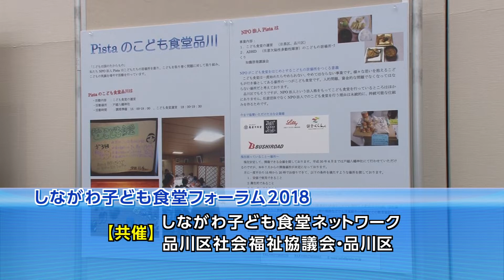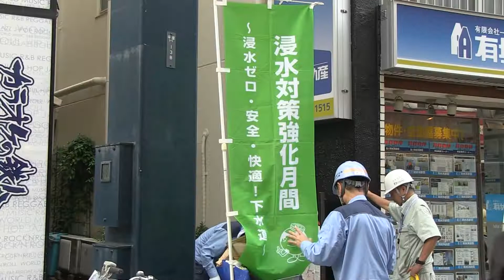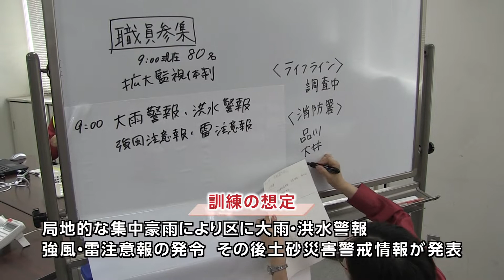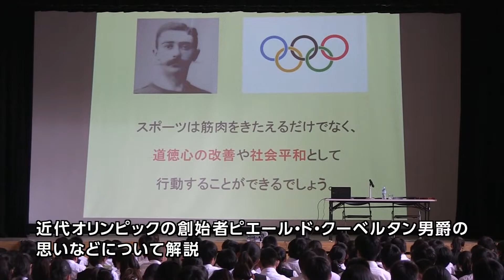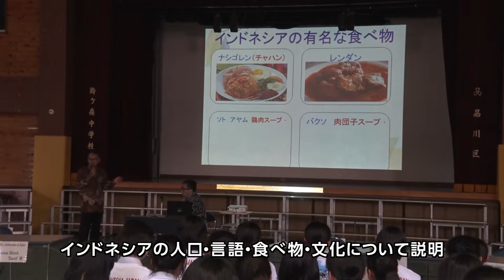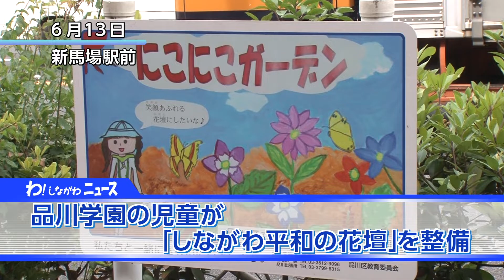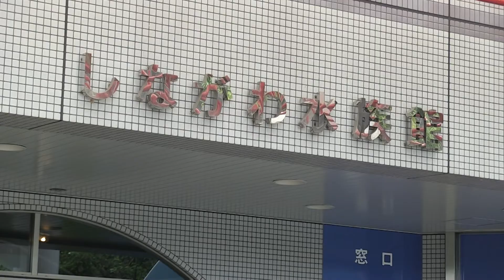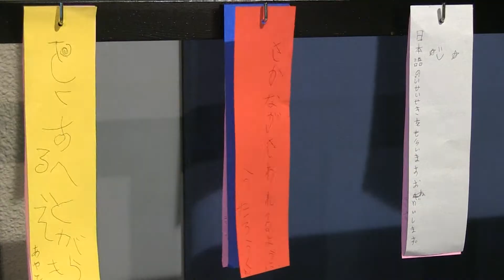わ！しながわニュース 2018年6月第5週分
今回は6月4日から14日までのニュースをお伝えします。
では、ラインアップをごらんください。

トップニュースでは
しながわ子ども食堂フォーラム2018の話題をお伝えします。
トピックスでは、
品川区と東京都下水道局の合同パトロール
風水害初動活動態勢訓練の話題を
今回の風景は、品川区を飛び出し
神奈川県山北町の初夏模様をお楽しみください。
その他、ごらんの出来事をお伝えします。

では、最初のニュースです。
しながわ子ども食堂フォーラム2018が開催されました。
まずはその話題をお伝えします。

6月9日、きゅりあんで、しながわ子ども食堂フォーラム2018が行われ、区内の子ども食堂の活動に関心のある企業や区民が参加しました。
このフォーラムは、しながわ子ども食堂ネットワーク、品川区社会福祉協議会、品川区が共催。
子どもの居場所である「子ども食堂」を継続的に地域で支え育てるために、支援のあり方や子ども食堂の取り組みを紹介し、イベント参加者の理解を深めることが目的で、テーマは、「地域で支え、育てる子ども食堂」です。
開会にあたり濱野区長があいさつしました。
「子ども食堂という子どもたちが集まって食事を一緒にする場所をつくるのはとても意義深いことだと思います。家庭的な温かさを、食事の時の雰囲気としてつくってあげたいと思っていますので、皆さまのご理解ご協力をお願いいたします」
イベントホールでは、法政大学現代福祉学部の湯浅教授を講師に招き、「子ども食堂と地域・企業の関わり」をテーマに基調講演を実施。
また、クロモンこども食堂を運営する薄葉（うすば）さんが進行役、子ども食堂ふたばの小野さんや、子ども食堂活動に協力している企業の社員をパネラーとして、パネルディスカッションも開催。それぞれの立場で、子ども食堂の役割や課題などについて語り、情報共有を図りました。
その他、しながわ子ども食堂ネットワークによるパネル展示や相談コーナー、「子ども食堂ごはん試食会」などの自主企画もあり、会場は大勢の来場者でにぎわいました。
「これから（子ども食堂を）運営したいがどうすれば良いのかという質問が多かったです。品川区には元気な女性がたくさんいるんだなと思いました」
「色々な人と出会えて、子ども食堂を運営している方とも話ができて、自分たちのためにも良かったと思います」

続いてはトピックスです。
台風や集中豪雨が発生する季節を前に、区が行った取り組みを2つお伝えします。
6月12日、品川区と東京都下水道局が、浸水対策パトロールと啓発活動を行いながら、戸越銀座通りの雨水ますを点検しました。
これは、東京都下水道局が定める6月の浸水対策強化月間にあわせて毎年実施。区民へ浸水の備えをお願いするとともに、下水道施設の総点検をしています。
雨水ますや側溝のまわりにごみがたまったり、上に物が置かれていたりすると、雨水は下水道管に流れ込まず浸水する危険性が高くなるため、戸越銀座通りをパトロールしながら、雨水ますの点検と清掃を行いました。
品川区では、防水板の設置や雨水利用タンクの設置に対して助成制度を設けているほか、水防用土のうを区内各所に配置していますのでご利用ください。

6月13日、区役所で、風水害初動活動態勢訓練が行われ、濱野区長以下、総勢130人の職員が参加しました。
この訓練は、台風や集中豪雨などが多く発生する季節を迎えるにあたり、風水害初動活動態勢と応急対策能力の強化を図るため毎年実施しています。
今回は、局地的な集中豪雨により、区に大雨・洪水警報、強風・雷注意報の発令、その後、土砂災害警戒情報が発表されたと想定。
応急対策本部の設置・運営訓練や避難勧告対応訓練のほか、発電機や排水ポンプなどを取り扱う訓練を行いました。
また、ケーブルテレビの臨時スタジオでは、濱野区長が区民へ避難を促す報道発表の訓練をしました。
訓練終了後、濱野区長は「大雨はピンポイントで降ることがありますので油断ができません。区民の安全安心のために、心の準備も含めしっかり対応できるよう日頃から準備してください」と、講評しました。
次は、豊葉の杜学園　オリンピック・パラリンピック教育の話題など、学校・幼稚園の話題を4つ続けてお伝えします。

6月4日、豊葉の杜学園の5年生から9年生を対象にオリンピック・パラリンピック教育が行われました。
この授業は、オリンピック・パラリンピックの起源や歴史、意義を理解し、東京2020大会へ積極的に「自分もかかわりたい」という気持ちなどを高めることが目的です。
講師は、フェリス女学院大学の和田教授。
近代オリンピックの創始者ピエール・ド・クーベルタン男爵の思いなどについて解説しました。
児童・生徒らは、オリンピック・パラリンピックは金メダルを目指すだけの単なるスポーツイベントではないという、オリンピズムの精神について学んでいました。

6月8日、城南幼稚園の園児と城南小学校の1・2年生が、荏原神社の例大祭に合わせて「おまつりごっこ」を行い、園児、児童、保護者、町会関係者などおよそ400人が参加しました。
この日は、幼稚園児の山車１台を引いたほか、園児手づくりのおみこし2基、平成16年に学校創立130周年記念に地元有志から寄贈された「城南神輿」と、児童たちの手づくりのおみこし
9基を担ぎ、旧東海道南品川を練り歩きました。
手づくりみこし9基は2年生がそれぞれテーマを定めて作成したもので、「じしんおきませんようにみこし」「べんきょうがんばるみこし」などの名前が付いています。
児・児童たちは「祭」と書かれたお揃いのはんてんに身を包み、おまつりモードいっぱい。地元町会の皆さんも応援に駆けつけ、品川拍子の太鼓や笛の音で雰囲気を盛り上げていました。
区内に大使館があるインドネシア共和国の大使夫妻らが6月8日、鈴ケ森中学校を訪れ、
8年生に国際理解教育をテーマに授業を行いました。
この日、同校を訪れたのはアリフィン・タスリフ大使や大使夫人、東京インドネシア共和国学校のロシアナ・スシアンダリ校長と生徒たちなどです。
はじめに大使が、「今年はインドネシア・日本修好60周年です。この友好関係をますます発展させていきたいと思います」とあいさつ。
続いてインドネシアの人口、言語、食べ物や文化について生徒たちに説明しました。
その後、東京インドネシア共和国学校の生徒が中心となり、インドネシアの民族舞踊を披露。
また、鈴ケ森中学校の生徒たちが授業や部活動の様子を紹介したり、合唱をしたりと生徒たちは楽しみながら交流を深めていました。
最後に生徒代表から大使夫妻へお礼の言葉と花束が贈られ、国際理解教育の授業は終了しました。

6月13日、品川学園の4年生が、新馬場駅前の「にこにこガーデン」にカンナの苗を植え、「しながわ平和の花壇」が誕生しました。
「しながわ平和の花壇」事業は、平成26年度の中学生広島平和使節派遣生の提案で実現したもので、多くの世代に非核平和について考えてもらおうというプロジェクト。
区立中学校をはじめ、五反田文化センターや大井町駅西口の「平和の誓い像」周辺などに、
しながわ平和の花壇が整備されています。
「カンナ」の花は、広島原爆投下から1カ月後の焼け野原に咲いたことから、平和の花と言われています。
児童たちは、造園会社の方から植え付の方法を教わりながら二人一組になって協力し、20株のカンナの苗を植え付けました。
「焼け野原にカンナが咲いたのは、人たちの幸せになりたい、平和になりたいという気持ちが強かったからだと思いました」
「『カンナはどういう意味で植えたんですか？』と聞かれたときに、平和の意味で植えていますと言いたいです」

区内の四季を紹介するしながわの風景。
今回は品川区を飛び出し、神奈川県山北町の初夏模様を
次は、大井第三地区「昔のあそびをしませんか」など地域の話題を続けてお伝えします

6月10日、ウェルカムセンター原・交流施設で「昔のあそびをしませんか」が行われました。
このイベントは大井第三地区支え愛活動会議が主催。子どもから高齢者まで幅広い世代間の交流を図ることが目的です。
会場では、竹とんぼづくりや輪ゴム鉄砲づくりなど、昔ながらの遊びコーナーがいっぱいです。
子どもたちに指導するのは、町会や民生委員・児童委員などの皆さん。けん玉やベーゴマのコーナーでは、子どもたちに負けないくらい、遊びに熱中していました。
当日は親子での参加も多く見られ、昔の遊びを楽しみながら、家族、友だち、地域の絆が深まるイベントとなりました

6月10日、青少年対策荏原第四地区委員会主催の「親子バスハイク」が行われ、地域の親子など113人が参加しました。
このイベントは、青少年の健全育成と地域コミュニケーションの向上を図るため、開催されました。
最初は山梨県にある農園でさくらんぼ狩り。赤く実った今が旬のさくらんぼを、参加した皆さんはおいしそうに食べていました。
また、およそ200種類のハーブと季節の花々が咲き誇るハーブ庭園旅日記、笛吹川フルーツ公園を訪れるなど、初夏の一日を親子で楽しめるイベントとなりました。

次は、しながわ水族館の七夕祭り！2018の話題などをお伝えします。

しながわ水族館では、7月7日まで、七夕にちなんだ期間限定イベント、しながわ水族館の七夕祭り！2018を開催しています。
水族館入口では、天の川をデザインしたイルミネーションと七夕飾りが来館者をお出迎え。
特設の七夕水槽では、白い斑点模様と背びれの後にある目玉模様が特徴の「シモフリタナバタウオ」、観賞魚として人気の「アマノガワテンジクダイ」が展示されています。
また、水槽の横には、「“短冊コーナー”～願いを書こう！～」のコーナーも設けられていますので、七夕をイメージした魚を見ながら願いをかけてみてはいかがでしょうか

6月14日、武蔵小山駅前通り地区 第一種市街地再開発事業の施設建築物新築工事の起工式が行われました。
この事業は、都市再開発法に基づく法定事業で関係権利者が武蔵小山駅前通り地区市街地再開発組合を設立して実施。
平成17年7月に準備組合を設立し、平成26年1月に事業の都市計画を決定。平成28年4月に組合を設立し、平成29年6月、権利変換計画の認可を経てこの日の起工式となりました。
同組合の三澤理事長は、「武蔵小山の新しいまちづくりのために、周辺の再開発を
地域の方々と一緒にがんばっていきます」とあいさつしました。

さて次回は、7月7日から「第120回品川区合唱祭」の話題などをお伝えします。
この後は、特別番組と区からのお知らせをお送りします